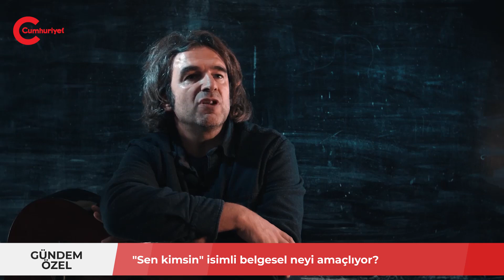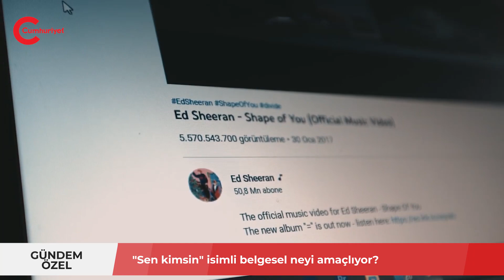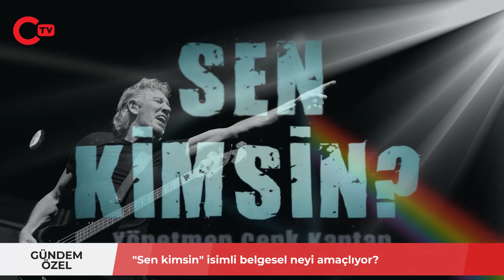Sen Kimsin isimli belgesel neyi amaçlıyor? Cenk Kaptan Cumhuriyet TV'ye anlattı